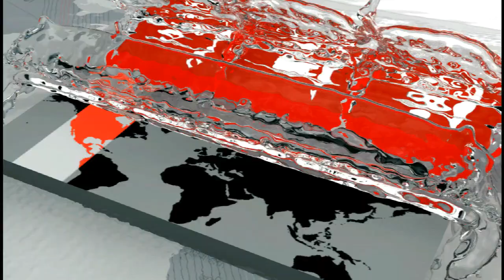১০টাকা কেজির ৬৮বস্তা চালসহ ছাত্রলীগ নেতা গ্রেফতার | Madaripur News Update | Somoy TV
মাদারীপুরের শিবচরে করোনায় হতদরিদ্রদের জন্য ১০টাকা কেজি দরে বরাদ্দকৃত ৬৮ বস্তা চালসহ সাবেক এক ইউনিয়ন ছাত্রলীগ নেতাকে গ্রেফতার করেছে উপজেলা প্রশাসনের ভ্রাম্যমাণ আদালত।